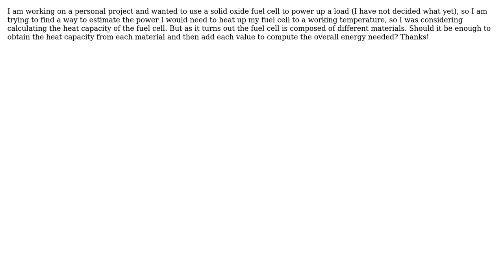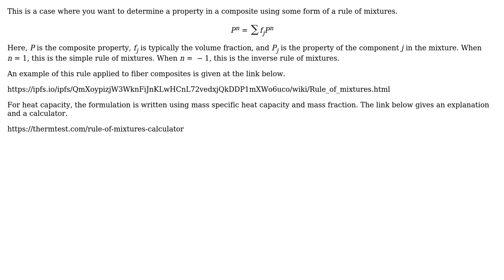Is there a way to calculate the heat capacity of a solid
Engineering: Is there a way to calculate the heat capacity of a solid or volumetric heat capacity of a solid oxide fuel cell?

With thanks & praise to God, and with thanks to the many people who have made this project possible! | Content (except music & images) licensed under CC BY-SA | Music | Images & others | With thanks to user Jeffrey J Weimer user dareToDiffer07 and the Stack Exchange Network Trademarks are property of their respective owners. You are responsible for your own actions.